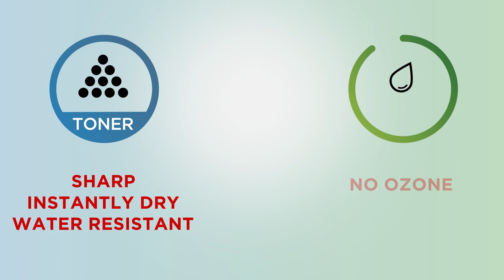Unique CrystalPoint technology - combines benefits of LED and inkjet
Learn all about the benefits of our unique CrystalPoint technology in the ColorWave series. Choosing between printing technologies is not easy, especially if your printing needs include an extensive mix of applications: line and text prints, full-color photo prints and mixed sets of color and black & white. Should you opt for an LED toner printer, with superior media independence, no feathering and instant-dry prints? Or for an inkjet printer, clean and with highly accurate dot positioning on expensive coated media? With CrystalPoint technology, you can have the best of both worlds: crisp, high-quality color and black & white prints, even on plain and recycled paper. It is ideal for a wide range of applications including CAD plots, GIS documents and graphic arts.